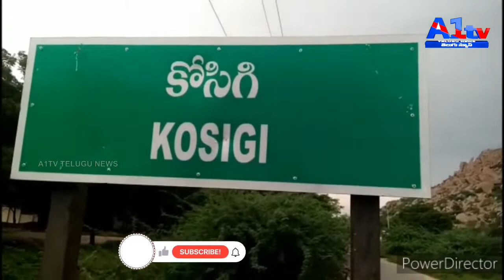కర్నూలు జిల్లా ,కోసి మండలం. విద్యుత్ ఘాతంతో భారీగా ఆస్తి నష్టం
కర్నూలు జిల్లా ,కోసి మండలం.
విద్యుత్ ఘాతంతో భారీగా ఆస్తి నష్టం